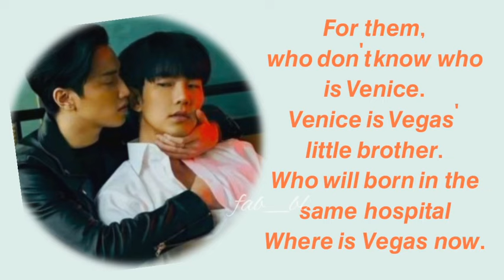𝙆𝙞𝙣𝙣𝙥𝙤𝙧𝙨𝙘𝙝𝙚 𝙎𝙚𝙖𝙨𝙤𝙣2 𝙑𝙚𝙜𝙖𝙨-𝙋𝙚𝙩𝙚❤𝙈𝙤𝙨𝙩 𝙒𝙖𝙣𝙩𝙚𝙙 𝙎𝙘𝙚𝙣𝙚𝙨❤kinnporsche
In this video there is an explanation and some in future informations. There is nothing violence or illegal thoughts or adult content. I hope you have enjoyed it.

To watch this series visit Iqiyi.
To know about this series read the original novel.